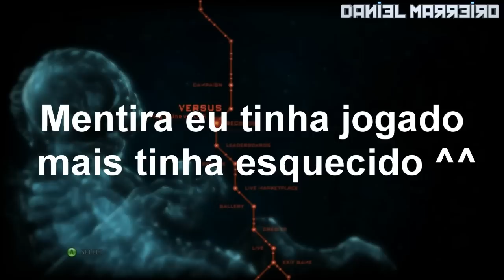Resident Operation Raccoon City Jogando com Vector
Se Curti o Video Positive e Favorite o video para contribuir com a Divulgação do Video

Configuraçoes do meu PC:

My Settings!

Gabinete:Cooler master HAF 922 Mid Tower
Placa mãe : Asus extreme M4A88TD-V EVO USB 3.0
Water Cooler Corsair Hydro séries H60
Processador: Phenom II X6 1090T 3.2 GHZ
monitor: Platron E2350 LG LED FULLHD
Memoria :4Gb 2x2 Patriot Dual Channel DDR3 1333 MHZ
HD:1TB+500GB
VGA: Radeon HiS HD 6970 2GB
Psu:Corsair Tx950w